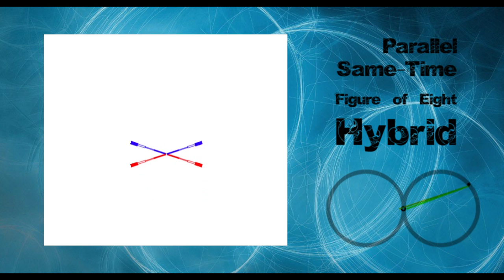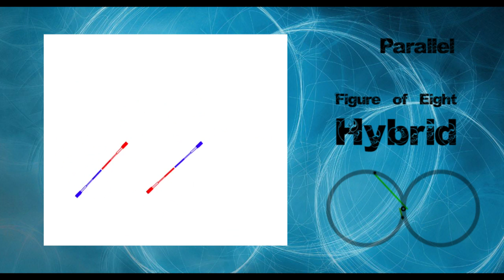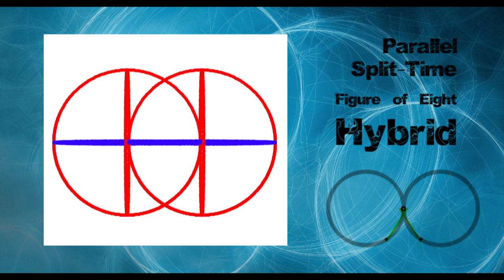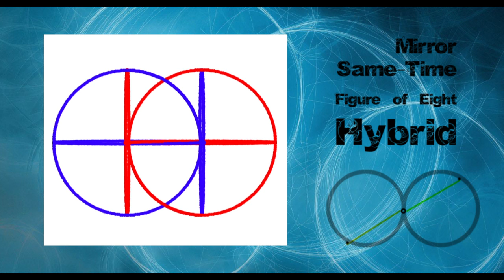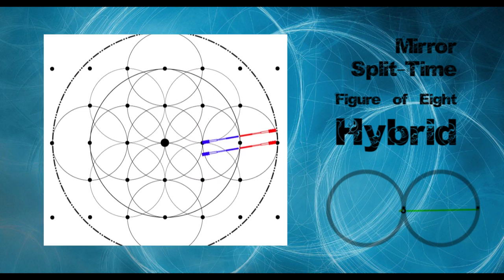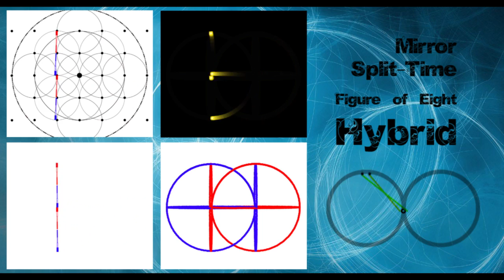double staff simulation - grid - figure 8 - hybrids